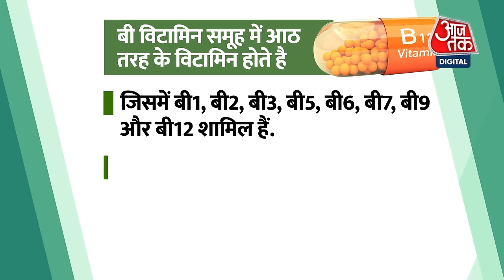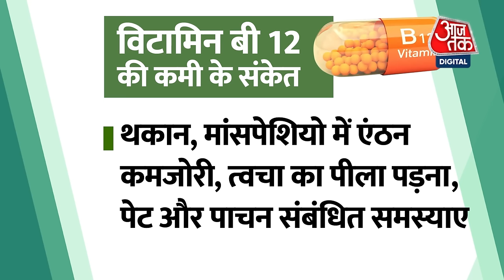B12 की कमी बेहद खतरनाक हो सकती है.Deficiency B12| HealthStory| Memory | Skin| Hair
बी विटामिन समूह में आठ तरह के विटामिन होते है, जिसमें बी1, बी2, बी3, बी5, बी6, बी7, बी9 और बी12 शामिल हैं. बी विटामिन को बी कॉम्प्लेक्स विटामिन (Vitamin B Complex) भी कहा जाता है जो शरीर को फैट और प्रोटीन का उपयोग करने में भी मदद करते हैं. ये त्वचा, बाल, आंख और लिवर हेल्थ को सही रखने में काफी मदद करते हैं. इन सभी... इन सभी में विटामिन बी 12 की काफी महत्वपूर्ण होता है. सभी बी विटामिन पानी में घुलनशील होते हैं, जिसका अर्थ है कि शरीर उन्हें स्टोर नहीं करता.
There are eight types of vitamins in the B vitamin group, which include B1, B2, B3, B5, B6, B7, B9 and B12. B vitamins, also called B complex vitamins, help the body use fat and protein. They help a lot in maintaining proper skin, hair, eye and liver health. All these... Vitamin B12 is very important in all of them. All B vitamins are water soluble, which means that the body does not store them.